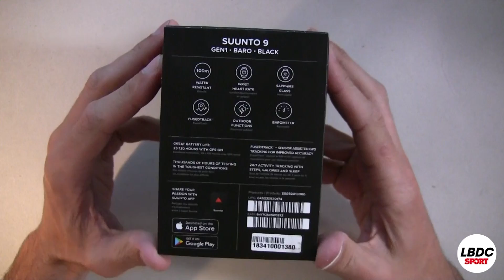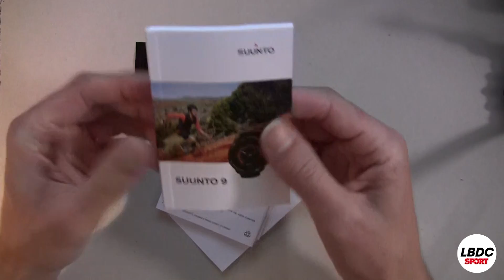Suunto 9, unboxing, oferta y características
La marca finlandesa presenta su flamante reloj GPS Suunto 9 Baro bajo el lema "Hecho para durar". Se trata de un reloj de gama alta y máximas prestaciones. Suunto 9 Baro viene a ser la evolución de los modelos Spartan, y fusiona conceptos y construcción del Spartan Sport Wrist HR Baro y del Spartan Ultra, de ahí un precio intermedio. Aquí nuestro artículo